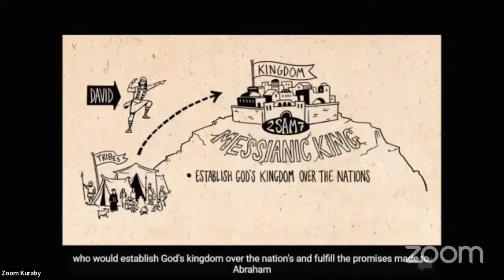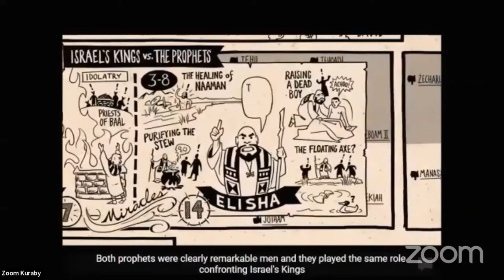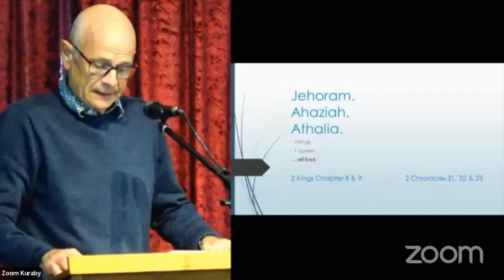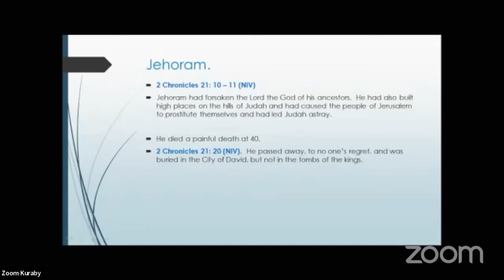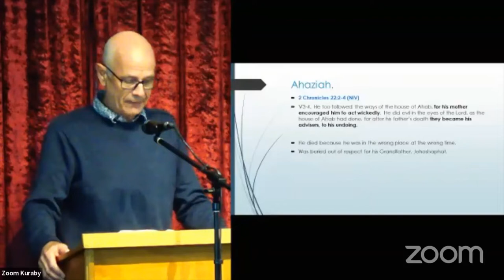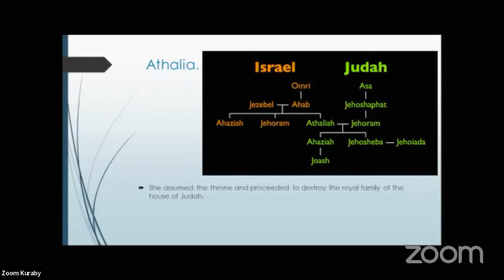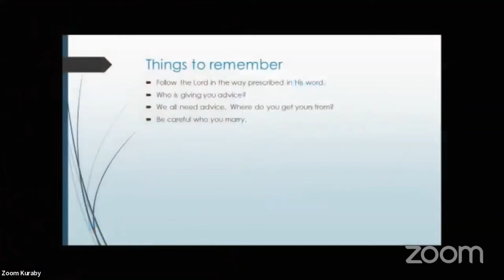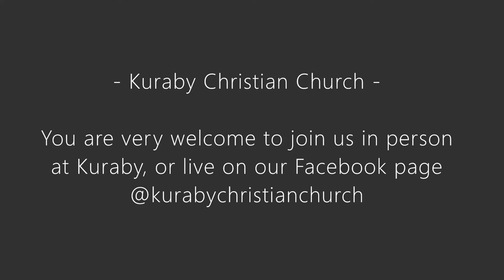Kings of Judah: Jehoram, Ahaziah, & Athalia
Continuing our sermon series we study the next three kings of Judah: Jehoram, Ahaziah, and Athalia, whose exploits are recorded in 2 Kings chapter 8-9, and 2 Chronicles chapters 21-23.